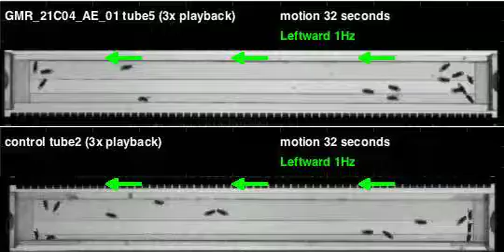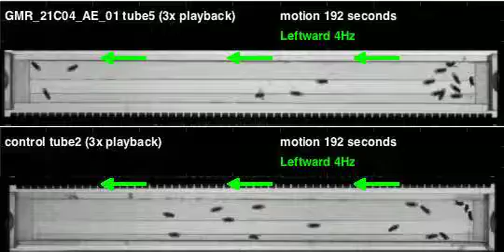GMR_21C04_AE_01_shi_Apollo_20110707T084613 motion (seq3)